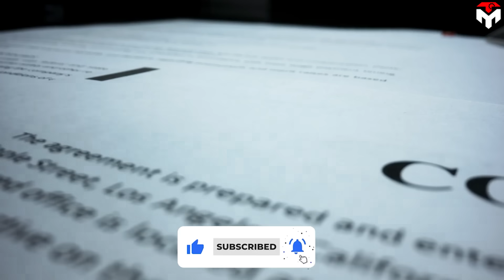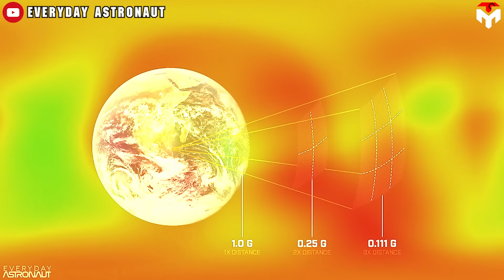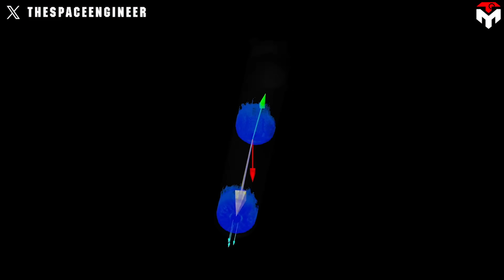SpaceX officially announced LAUNCH DATE for Starship Flight 3!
1) SOURCES OF THUMBNAIL
2) SOURCES OF IMAGES AND VIDEOS
So great! SpaceX just unveiled Starship Flight 3 launch date.
Now, it's time to count down to that very special event to witness the launch of the first Starship into orbit.
So, how exactly will Ship 28 reach that milestone?
On March 5, SpaceX made a stir with a surprising announcement about the Flight 3 launch date which is going to start on March 14, which means we have just over a week left.
Luckily, the full-stacked Starship's recent wet dress rehearsal, the final ground test ahead of Flight 3 was a success.
Indeed, on Monday, March 4, everything involving the progress toward Flight 3 was faster than ever with the venting vapors like the breath of a sleeping white dragon.
The test started off with a loading of over 10 million pounds of propellant consisting of cryogenic methane and oxygen on Starship and Super Heavy. Then the countdown simulated to T-10 seconds, achieving a flight-like scenario.